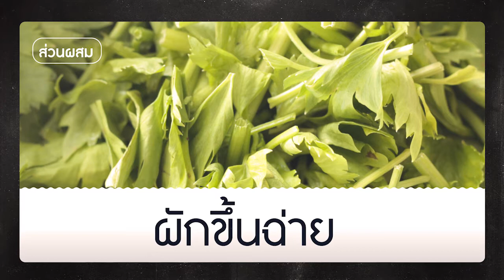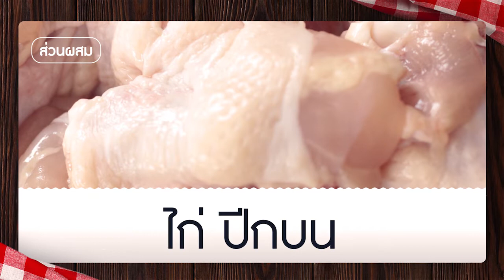ครัว มท.1 EP.33 ซุปไก่มันฝรั่ง